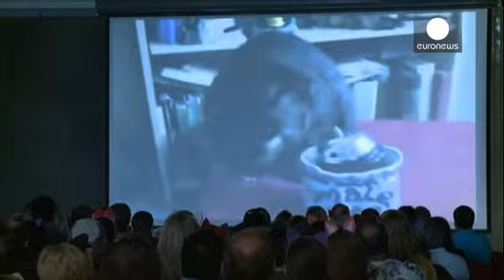مهرجان خاص بأفلام القطط في الولايات المتحدة الأمريكية - cinema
هنا في متحف الفن المعاصر في سانت لويس بولاية ميسوري الأمريكية، تجمع عشاق القطط  لحضور المهرجان الخاص بأفلام القطط، أي مقاطع الفيديو التي يتمحور موضوعها حول القطط تماما مثل سلسلة " هنري ، القط الأسود"
تقول إحدى المشاركات:"يا إلهي، وجودي مع كل هؤلاء الأشخاص الذين يعشقون القطط أمر مذهل. سنشاهد جميع مقاطع الفيديو الممتعة ونقضي وقتا مع أصحابها."

المهرجان أسس في العام 2012 والآن، أصبح هذا الحدث يستقطب مئات المشاركين الذين صورا مقاطع فيديو طريفة لقططهم.
أكثر من ثلاثمئة مشارك تمكنوا من مشاهدة عرض مدته ...